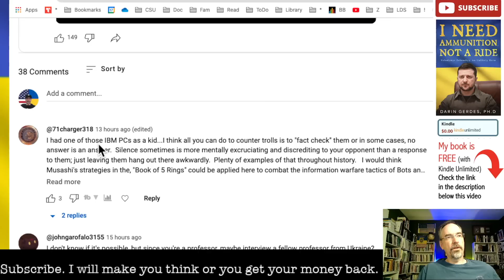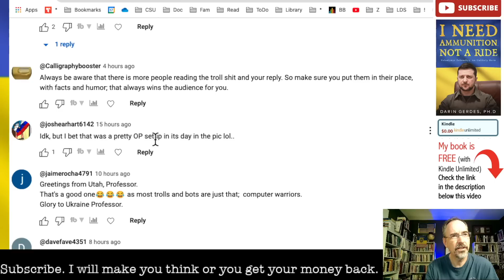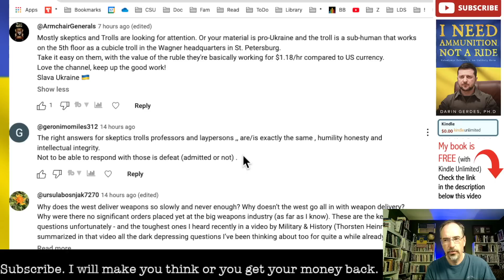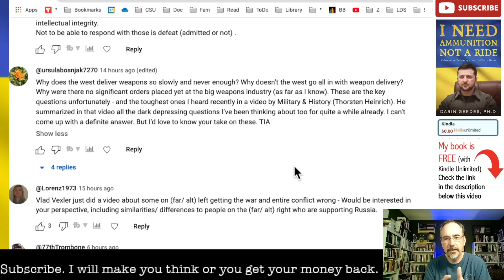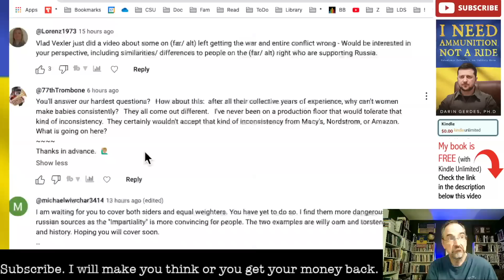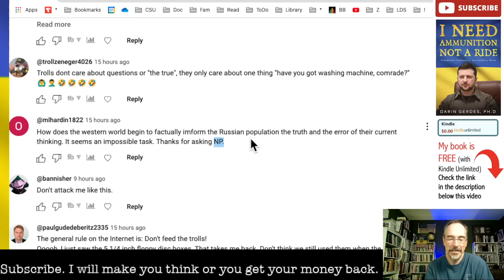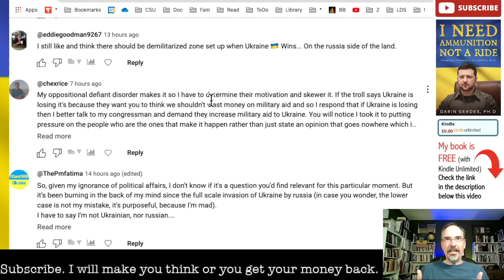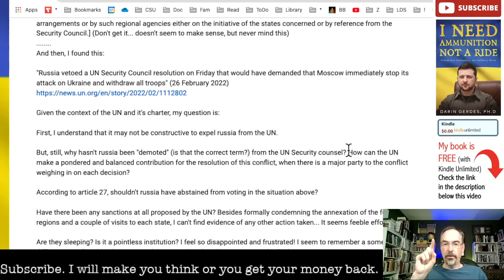QUESTIONS ABOUT UKRAINE - TROLLS, WEAPONS DELIVERY, THE UN, AND MORE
This video talks about the war in Ukraine. We talk about trolls, weapons delivery (what is taking so long?), the Russians in the UN, and much, much more. Sorry that the video stops. Audio is fine.